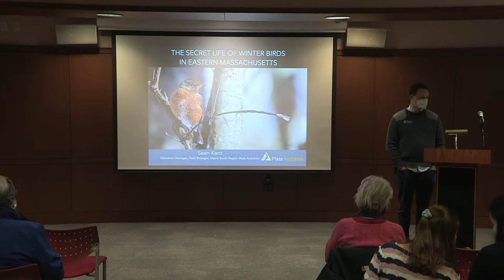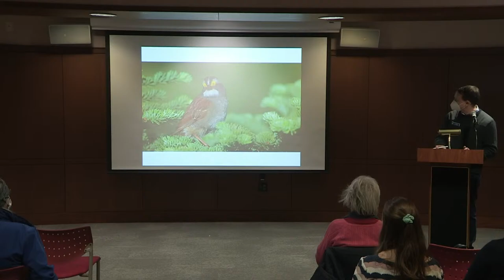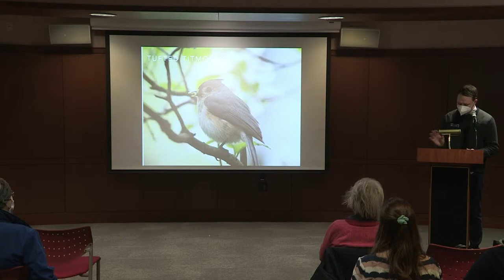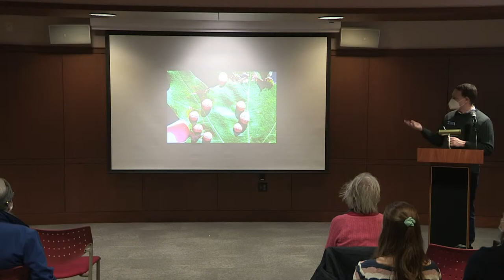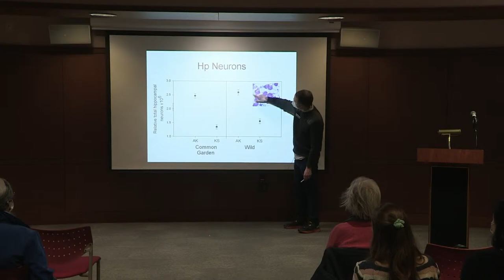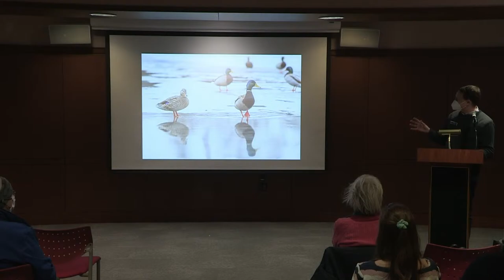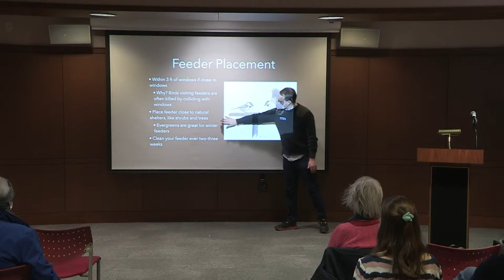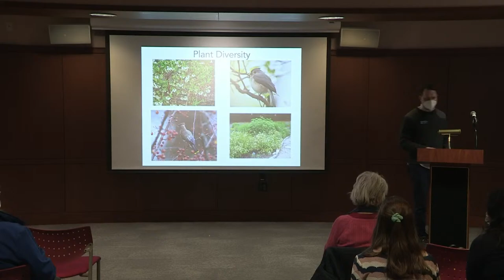Backyard Birding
Join Mass Audubon for this illustrated lecture on backyard birds and bird feeding with a focus on the birds you will see in the winter at their feeders and around Quincy.

Please note that capacity for this event will be limited and masks are recommended. Doors will open 15 minutes before the start of the program.

This event will be simultaneously live broadcast on QATV and can be viewed on our YouTube channel Thomas Crane Public Library